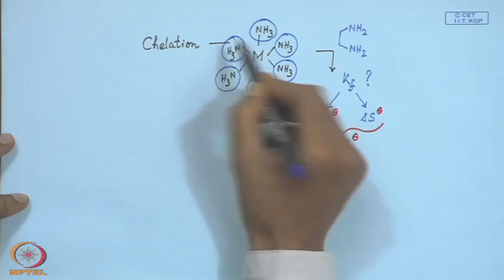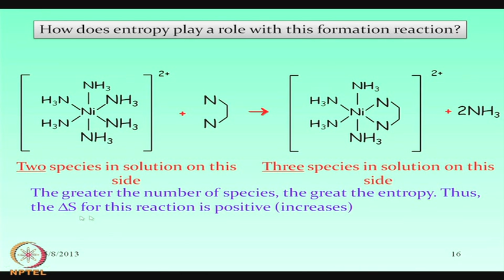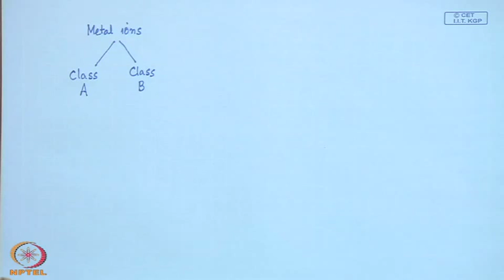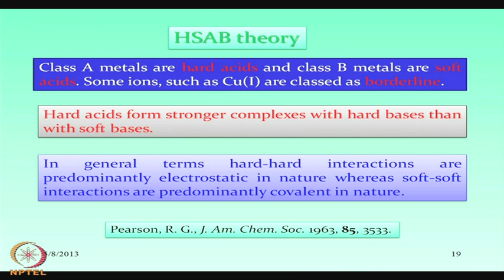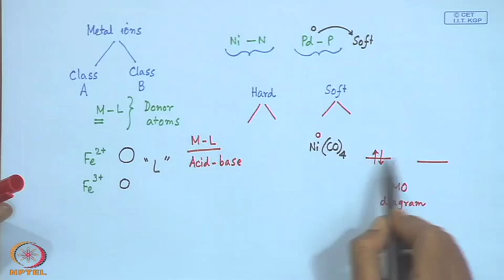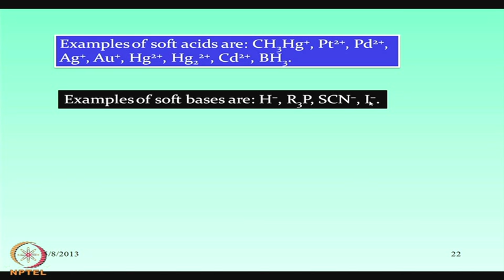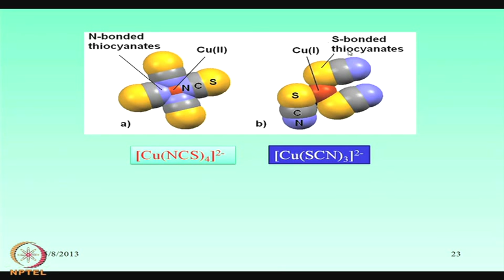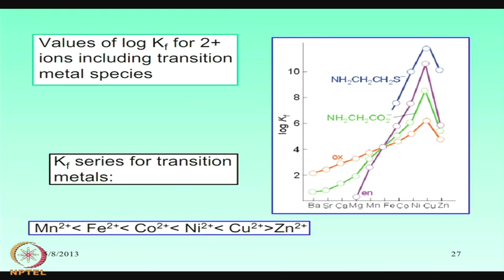Coordination Equilibria - II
Co-ordination chemistry (chemistry of transition elements) by Prof. D. Ray,Department of Chemistry and Biochemistry,IIT Kharagpur.For more details on NPTEL